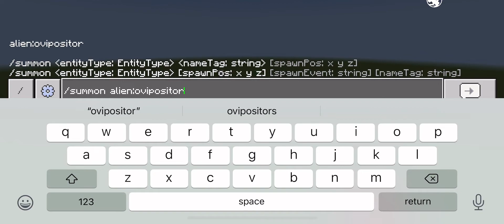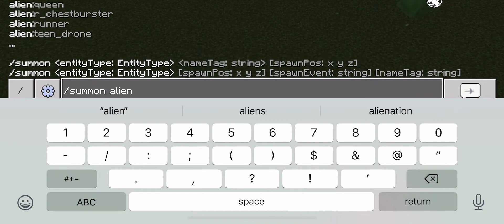That one bug in xenocraft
Devs plz fix this bug ;-;